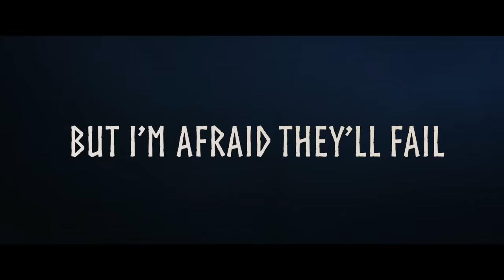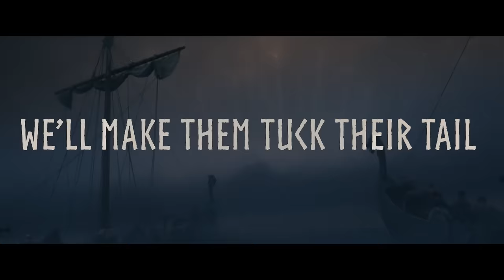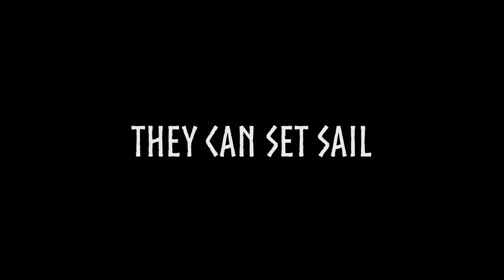TO VALHALLA! - Assassin's Creed Epic Rap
TO VALHALLA! As soon as I heard about Assassin's Creed: Valhalla, I knew I needed to make this song as soon as possible to complete the series.

CREDITS:
Words, Mix and Video: Dan Bull